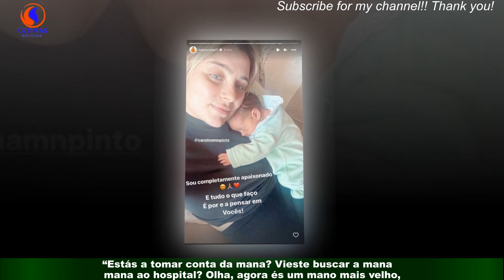Marco Costa mostra rosto filha recém-nascida: "Completamente apaixonado"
Marco Costa é pai da Maria Emília, fruto do relacionamento com Carolina Pinto. O recém-papá está muito orgulhoso e babado com o rebento e tem partilhado alguns registos fotográficos na Internet deixando os fãs rendidos a tanto amor. Este sábado, dia 4 de fevereiro, o pasteleiro mostrou o rosto da filha no Instagram. “Sou completamente apaixonado.  E tudo o que faço é por e a pensar em vocês”, escreveu na imagem.